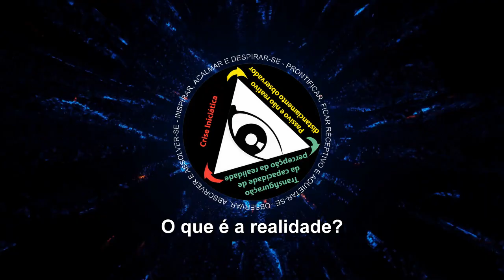O que é a realidade?